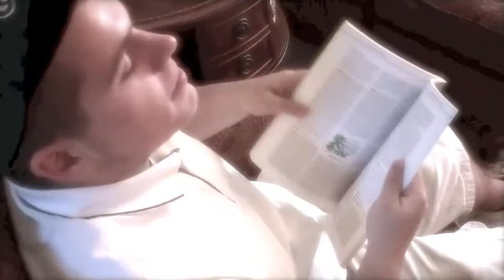The most interesting man in the world | Phoenix Swag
Holllllllllllaaaaaaaaaaaaaaa